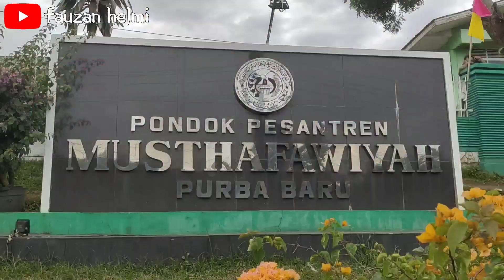Santri Pesantren Musthafawiyah Purba Baru